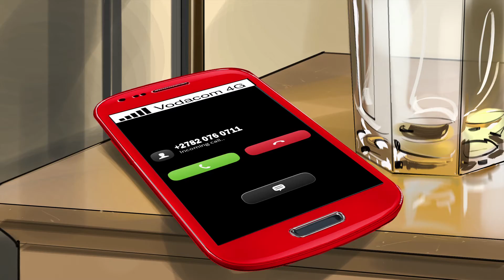Vodacom Wedding Animatic